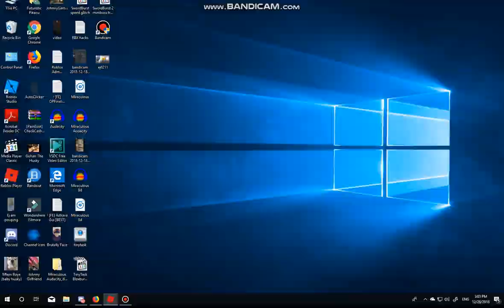Roblox Christmas Dinner [GoneWrong]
Roblox Christmas Dinner gone wrong xDDDDD